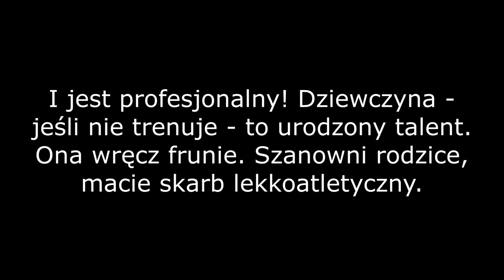Pasażerowie komunikacji miejskiej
Jeśli nie śpieszycie się na spotkanie, lepiej poczekać na drugi. Mi tak wypadły okulary.
Aczkolwiek, ruch to zdrowie i pasażerowie dali radę.
Dzień biegnącego pasażera.